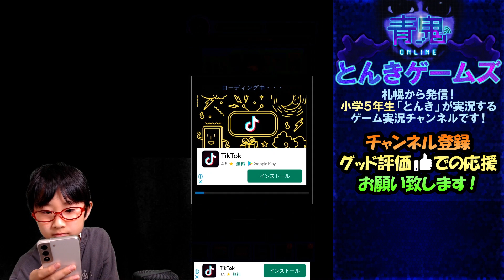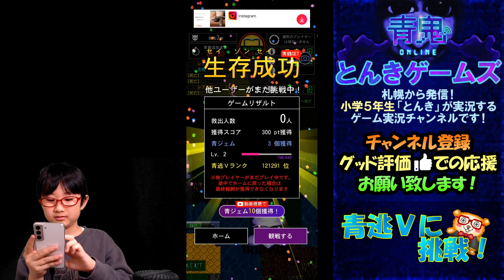【青鬼オンライン】パート86 - 検証!!今から青鬼オンラインを始めたらどうなるの！？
今回のとんきゲームズは、2022年05月に「青鬼オンライン」を始めたらどうなるのか？を検証します!!是非動画をお楽しみ下さい！